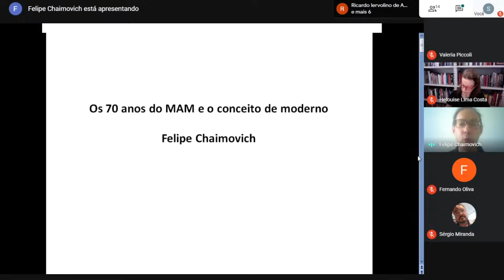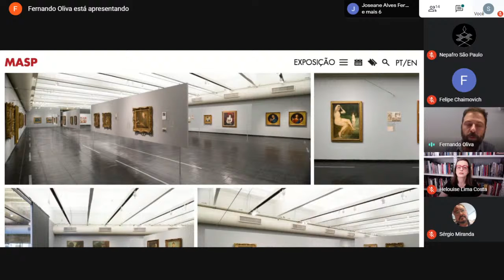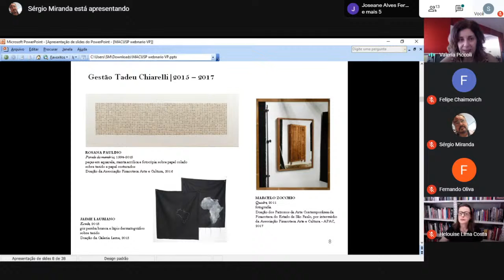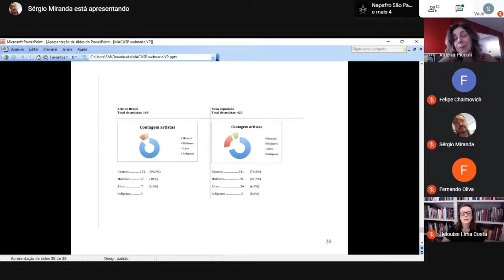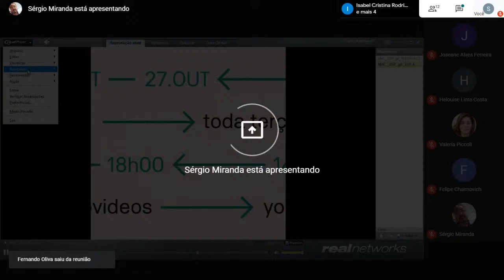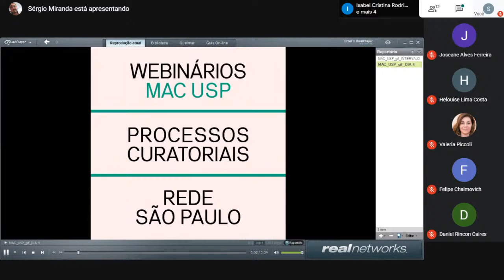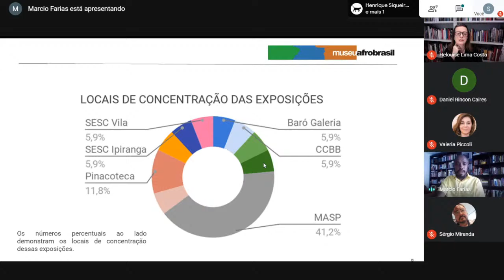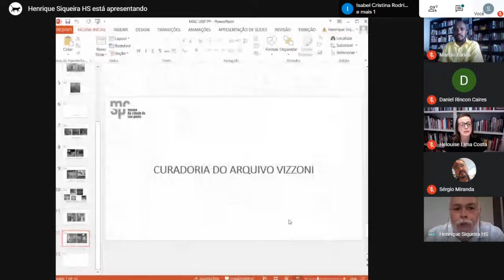Pesquisa e Curadoria em Museus da Cidade de São Paulo (13/10/2020)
Webinário
Processos curatoriais: reconhecer a rede São Paulo

13/10 - Sessão 4 - Pesquisa e Curadoria em Museus da Cidade de São Paulo
Mediadora
Helouise Costa  [MAC USP]
Mesa 1 [14h30]
Felipe Chaimovich [FAAP / MAM SP]
Fernando Oliva [MASP]
Valéria Piccoli [Pinacoteca SP]
Intervalo [16h]
Mesa 2 [16h30]
Daniel Rincon Caires [Museu Lasar Segall]
Henrique Siqueira [Museu da Cidade de São Paulo]
Márcio Farias [Educador Independente]

Debatedoras
Isabel Rodrigues [PPGMus]
Joseane Alves Ferreira [PGEHA]
Relator
Antonio Rodrigues [PGEHA]